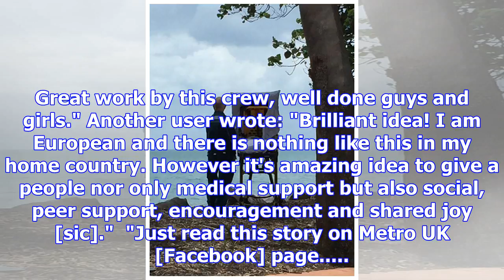Photo of queensland paramedics granting patient's dying wish makes headlines around the world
The two Queensland paramedics who granted a palliative patient a wish to see the ocean one last time...